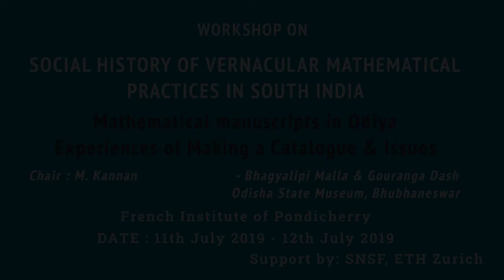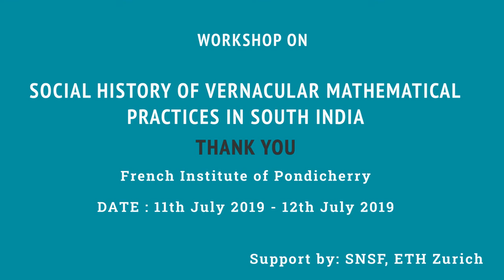2019 - Workshop - Session 2 : Math MSS in Odiya : Experience of Making a Catalogue and issues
By : Ms. Bhagyalipi Malla & Mr. Gouranga Dash, Odisha State Museum, Bhubhaneswar

Session Chaired By : Mr. M. Kannan, Researcher, IFP